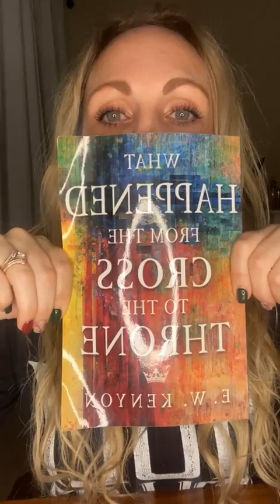LIVE #15 Witchcraft is EVERYWHERE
Watch this video to get free from demons, sickness and bondage of the enemy.